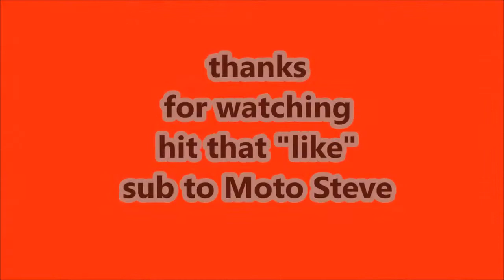I bought my daughter her dream car and then surprised my son.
I had a little bit of cash instead of buying a sports bike ,this is what I did